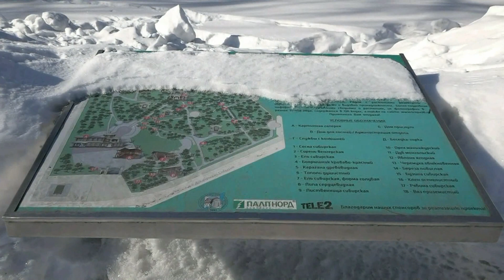Зима в усадьбе Сукачева. Иркутск.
Ирина ТЕРНОВАЯ, Вадим АЛТУХОВ, 2021.
Проект «Времена года» в усадьбе Владимира Платоновича Сукачева в Иркутске. Иркутские поэты, артисты и работники Художественного музея читают стихи.